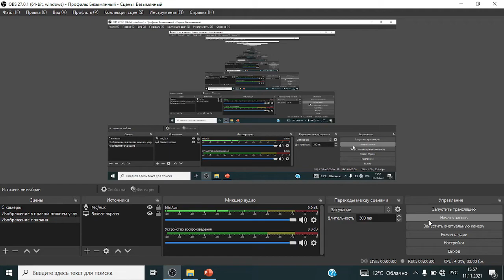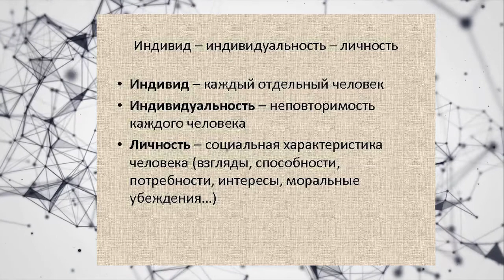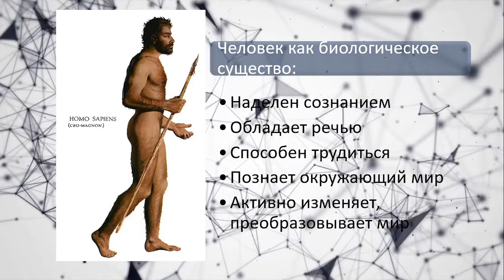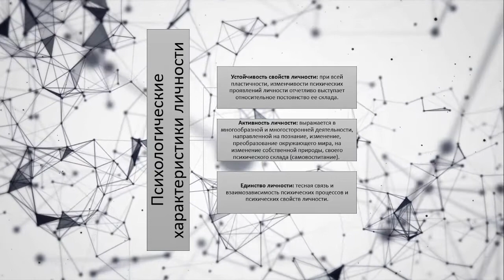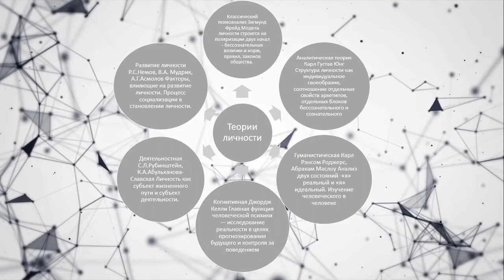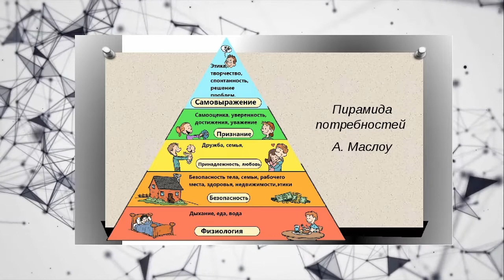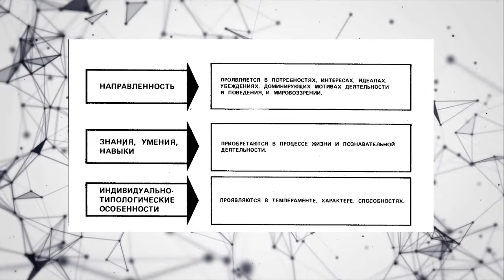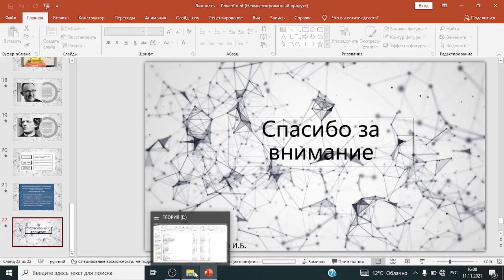Объединение "Познай себя" | "Личность".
Объединение "Познай себя" | Тема занятия: "Личность". Ведет педагог ДО: Биленко Ирина Борисовна.